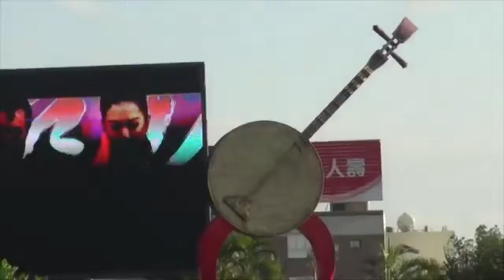楊大哥七十二歲生日